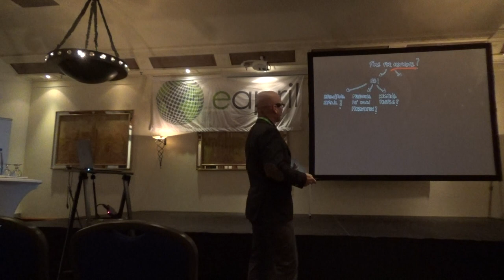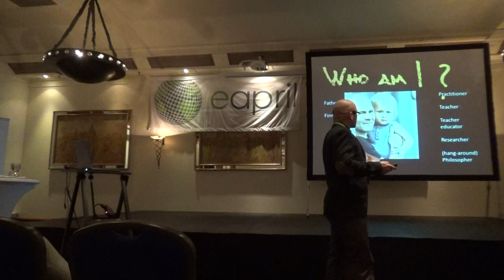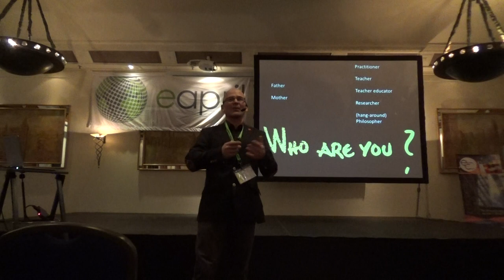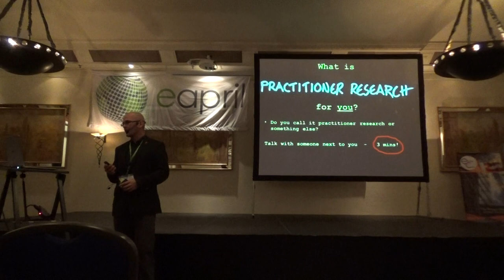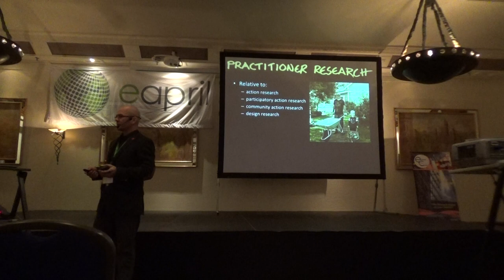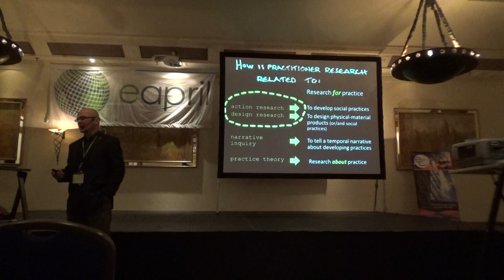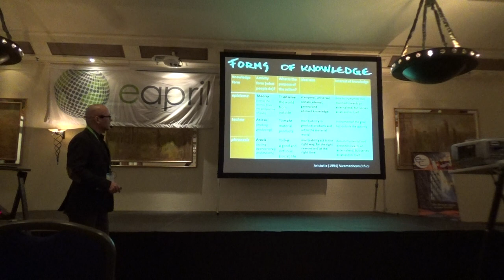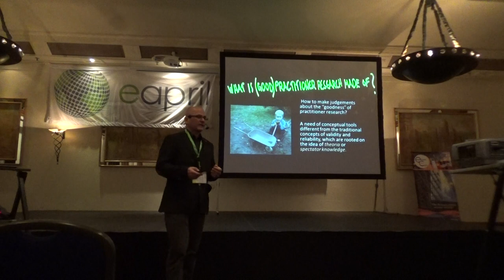EAPRIL 2014 - Keynote - Hannu LT Heikkinen - PART 1